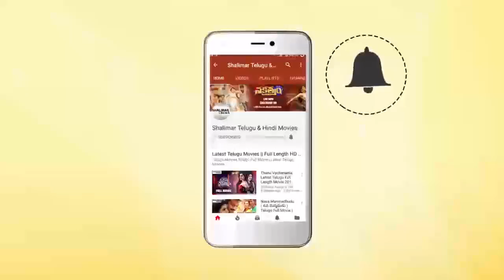Ani Sunkara About Mahesh Babu Dance Steps In Sarileru Neekevvaru Movie || Shalimarcinema